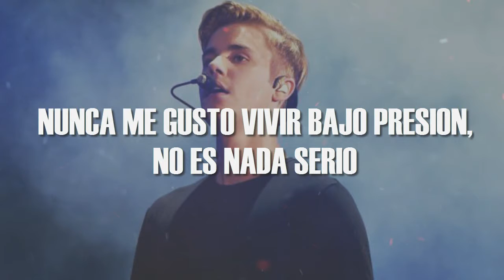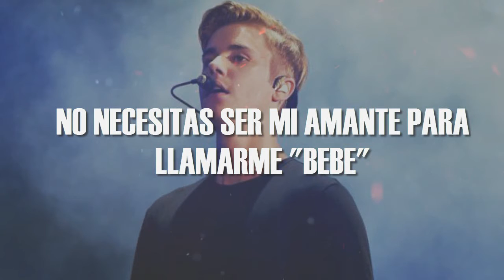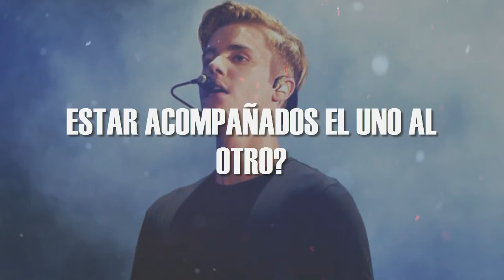Company | Justin Bieber (TRADUCCIÓN AL ESPAÑOL)